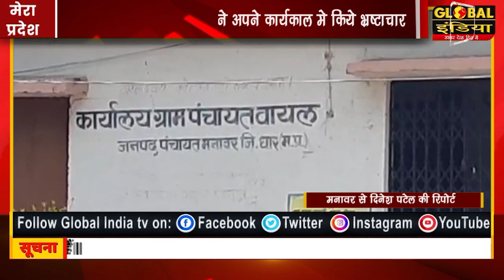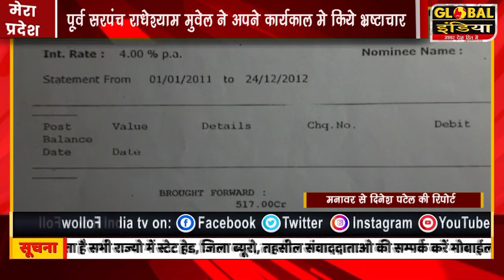मनावर पूर्व सरपंच राधेश्याम मुवेल ने अपने कार्यकाल मे किये भ्रष्टाचार